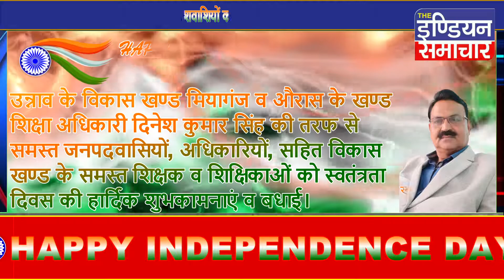उन्नावके दिनेश कुमार सिंह की तरफ से स्वतंत्रता दिवस की हार्दिक शुभकामनाएं व बधाई।